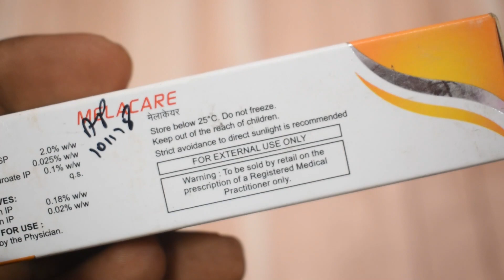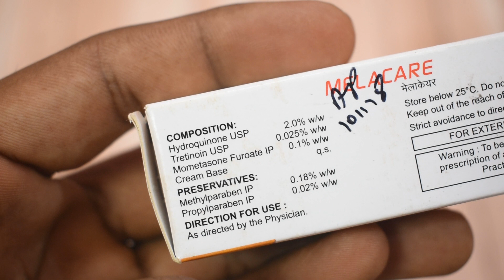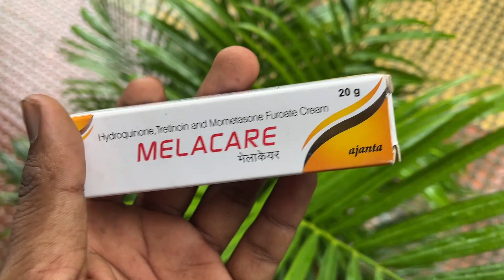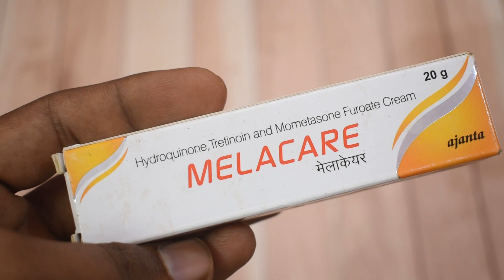Melacare Cream Review in Hindi | 100% Honest | Dark Spots, Pigmentation Cream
IN this video I will give you review about Melacare cream which is a very famous medication cream which is formulated with hydroquinone and tretinoin.

If you want to get real info regarding how this melacare is effective for dark spots & pigmentation or it will give you side effects than watch this video Completely